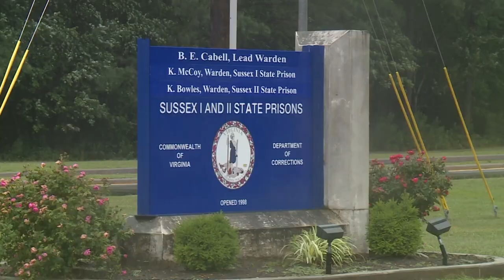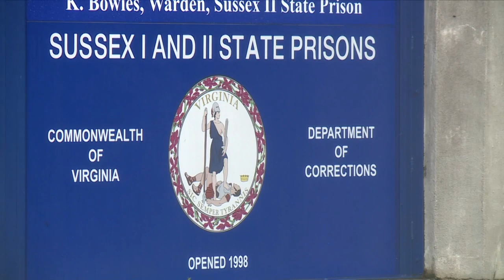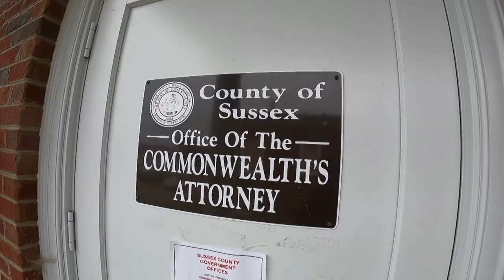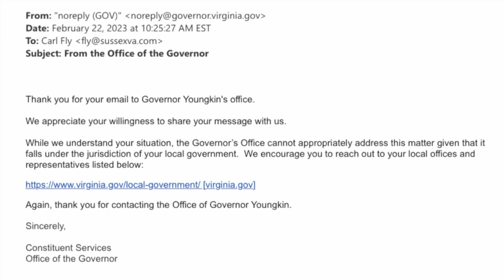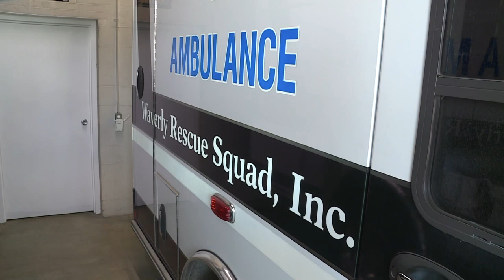This prison came with promises. Now Sussex County wants Virginia to pay up before it's too late.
They were told the construction of state prisons Sussex I and Sussex II would help their rural county's economy. But 25 years later, Sussex County leaders claim the State of Virginia broke its promises, left those who live in the county in a dangerous and costly position, and now refuse to sit down to discuss ways to improve the situation.